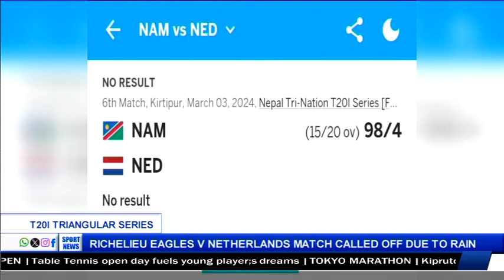Namibia Broadcasting Corporation SPORT NEWS 03 MAR'243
Namibia Broadcasting Corporation SPORTNEWS030324 Evening News